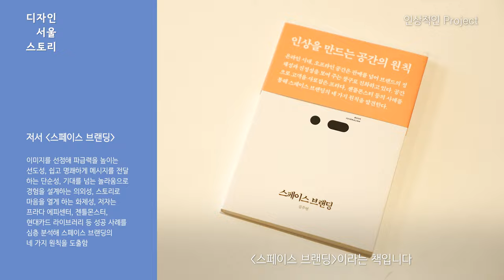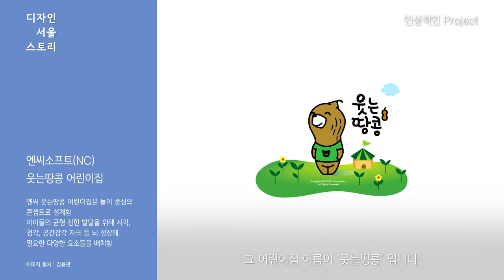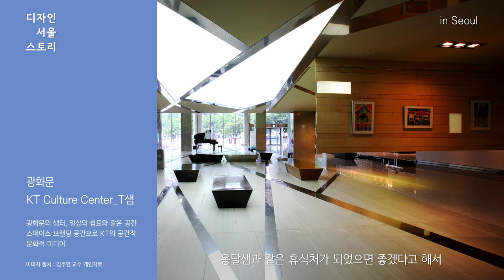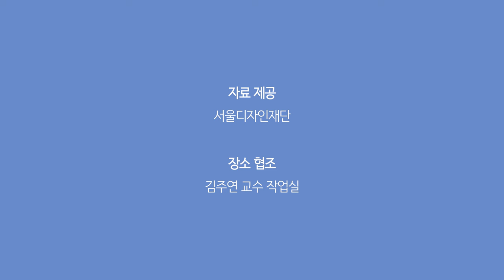김주연 KIM Jooyun ㅣ 공간의 '비움과 채움'을 연주하는 지휘자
스페이스 브랜딩
엔씨소프트(NC) 웃는 땅공 어린이집
신세계면세점 '대한민국명인명장 한수'

공간의 가치를 창조하기 위해서는 네 가지가 필요한데 첫째 선도성, 둘째 명확성, 셋째 다양성 , 넷째 화제성이라고 볼 수 있습니다. 실내디자인이라는 말보다 인간에 대한 공간을 배려하거나 생각하는 공간디자인이라는 말이 더 중요하다고 생각했고 그것을 책에 담았습니다.